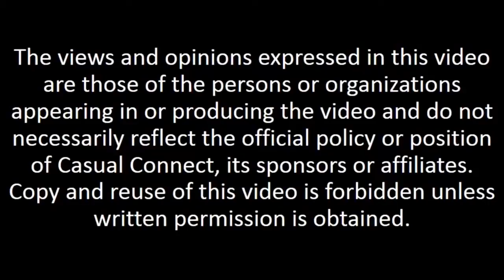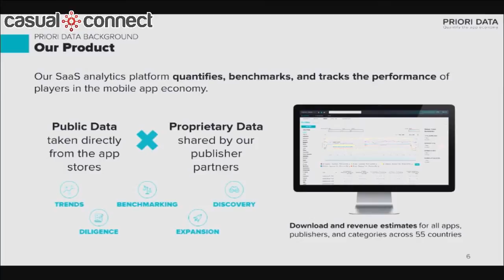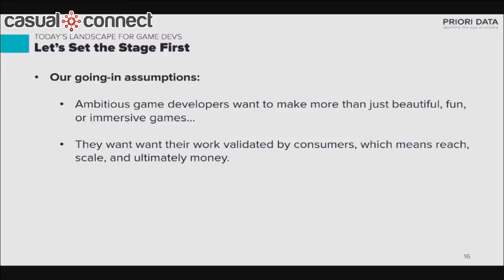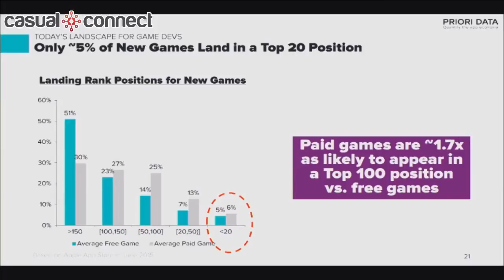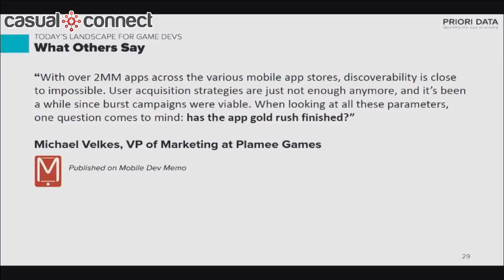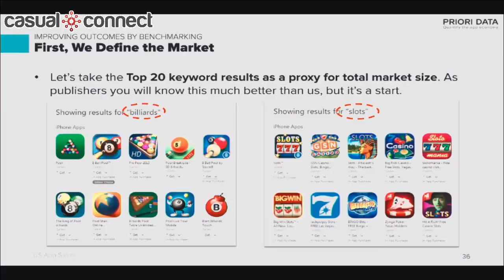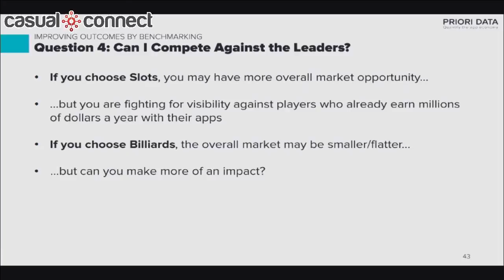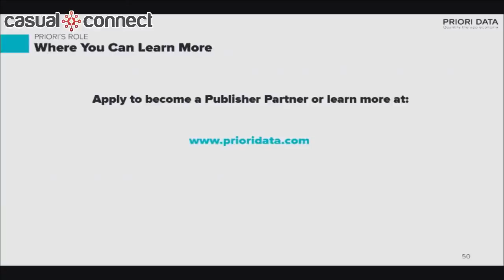Benchmarking Strategies & Examples for Indie Developers | Patrick Kane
The scarcity of public data around the app stores and individual players is hindering innovation and causing indie developers to fail too frequently. Yet indie developers are the drivers of change in the app stores and are critical to the long-term health of the industry. How do we fix this imbalance? It starts with better expectation setting and benchmarking, and that requires data. This presentation provides concrete strategies and examples of how indie developers can use data to prepare for, achieve and sustain lasting success in the app stores.